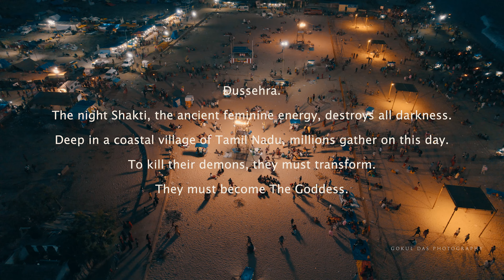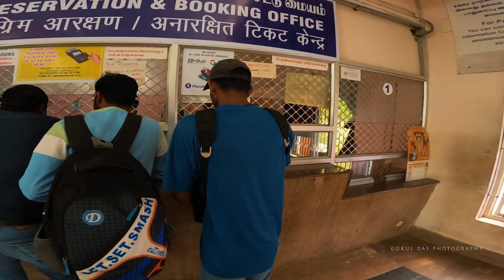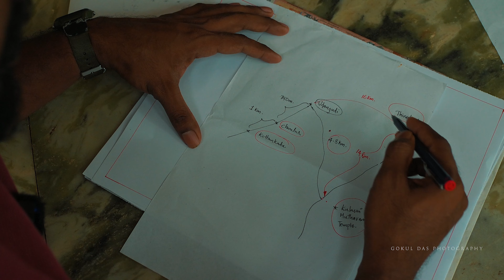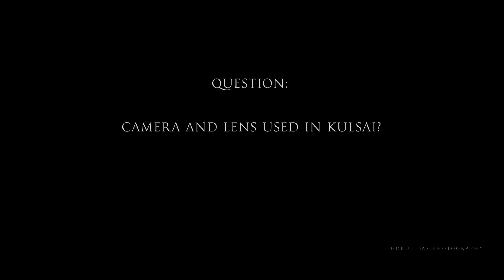തമിഴ്നാട്ടിലെ ആരുംകാണാത്ത ദസറ ആഘോഷം 😱🔥 | The Untold Story of KULASAI DASARA | GOKUL DAS PHOTOGRAPHY